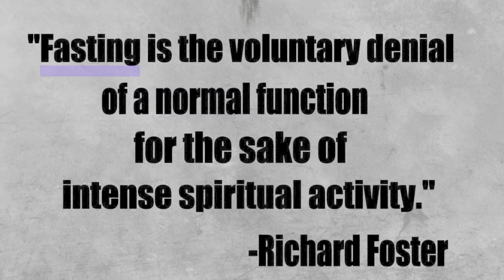This Week's Saving Grace Lent Fasting